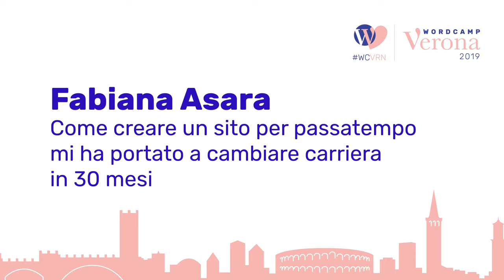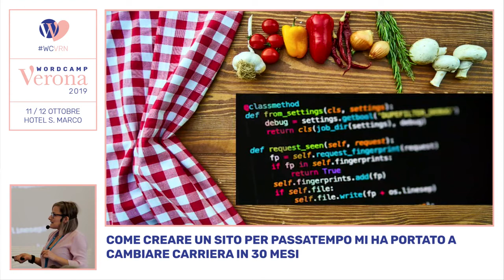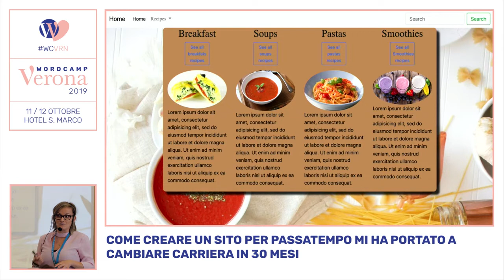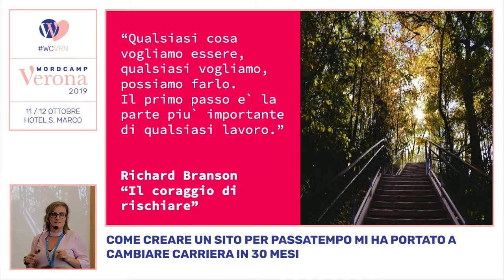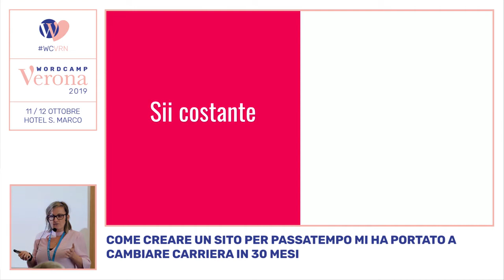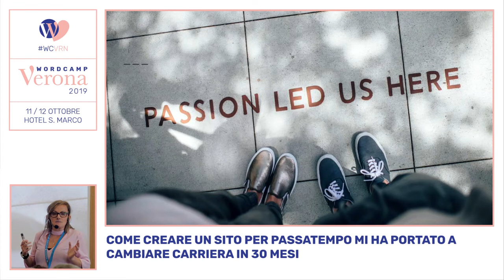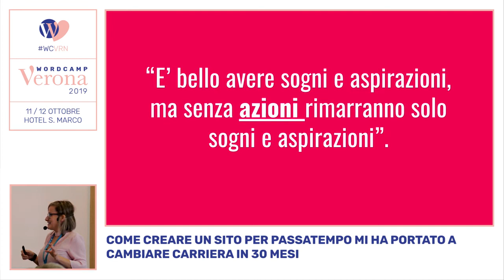Fabiana Asara: Come creare un sito per passatempo mi ha portato a cambiare carriera in 30 mesi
Hai mai pensato che un tuo hobby potesse diventare il tuo lavoro? Se sì, cosa hai fatto affinché potessi realizzare quel sogno o desiderio?
Col mio talk intendo raccontarvi come ho iniziato a creare il mio sito per hobby e, dopo 30 mesi mi sono trovata davanti ad una compagnia che ha ammirato questa mia passione e mi ha offerto il mio primo lavoro da web developer.